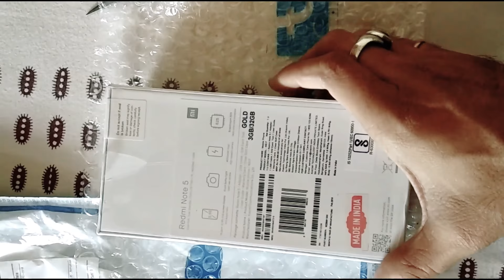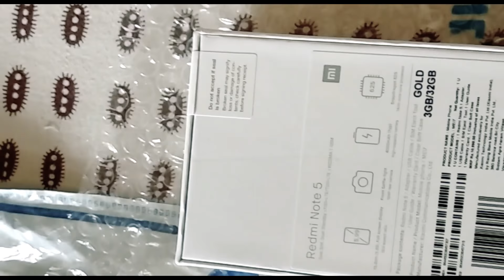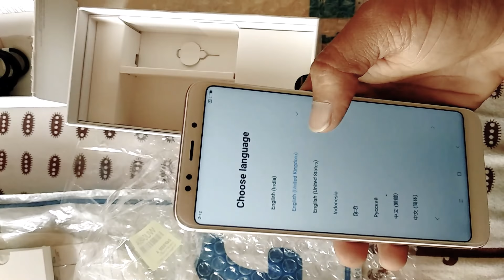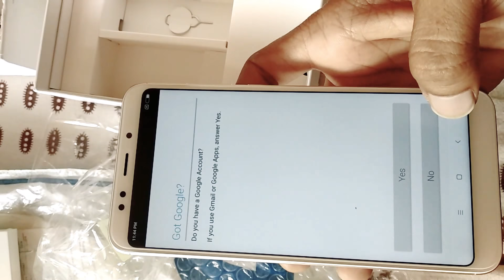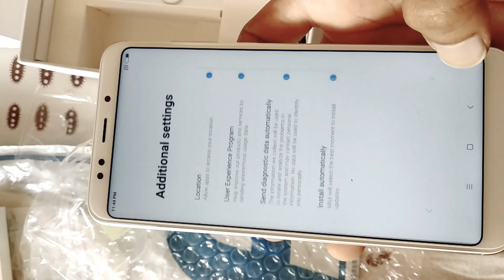Redmi Note 5 Unboxing I Quick Review I Redmi Note 5 Accessories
In this video you get to know what are the accessories offered along with Redmi Note 5 mobile phone.